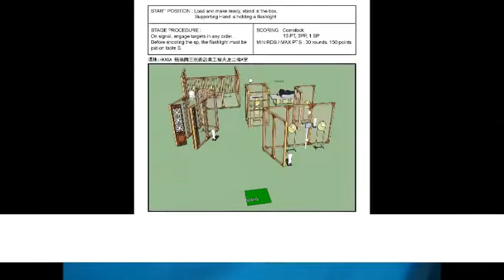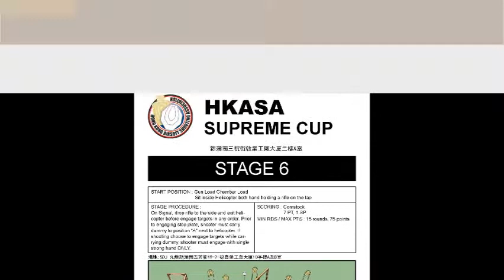Chris Ng @Airsoft IPSC Supreme Cup @ 20120826